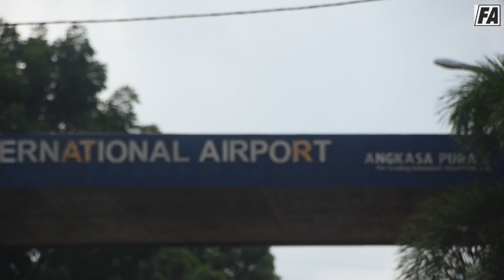HUNTING KERETA BABARANJANG DEKAT BANDARA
HUNTING KA BABARANJANG